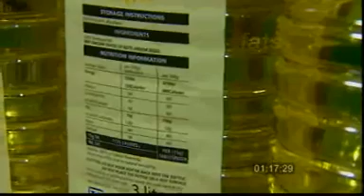Unit 8A Food and Digestion Movie Fats BBC BL130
Digestion of fats